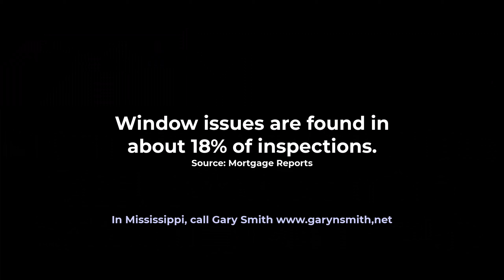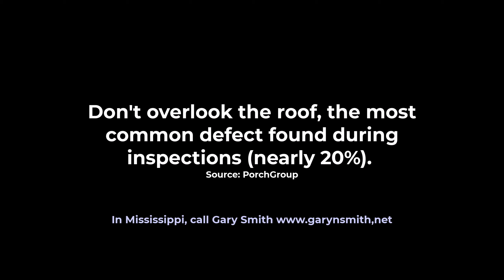The Partnership: LaunchPad Home Group and Spectora [podcast]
Our team explores the relationship between LaunchPad Home Group, a private equity-backed company that acquires and supports home service businesses, and Spectora, a leading provider of home inspection software.

We'll also examine how the partnership will impact the home inspection industry through standardized reporting, increased efficiency, and improved inspection quality.

Listen for news about various stakeholder benefits, including homebuyers, real estate agents, and home inspectors.

Part 2 - 5:40
Part 3 - 14:22